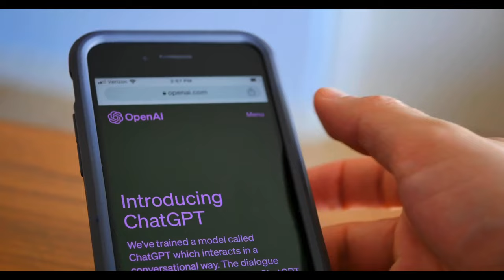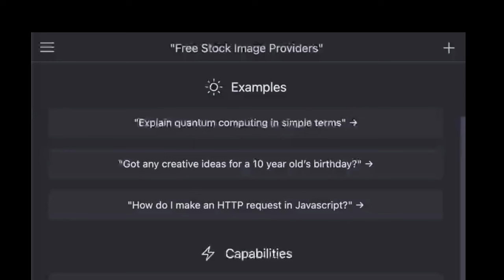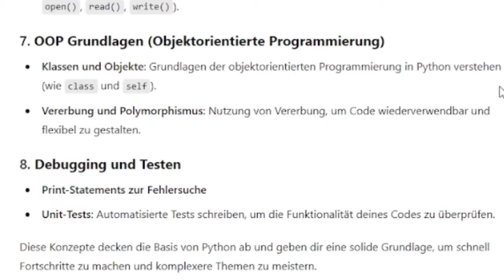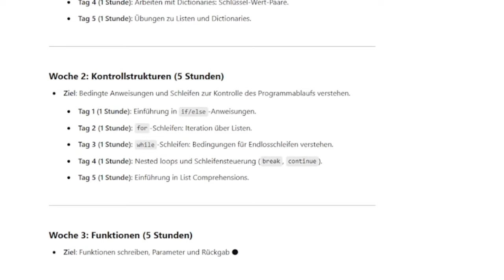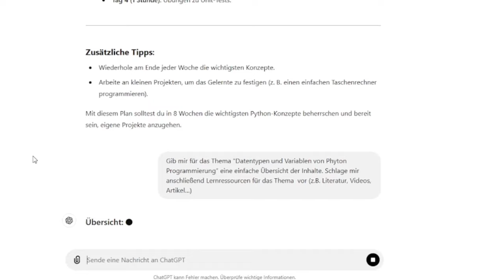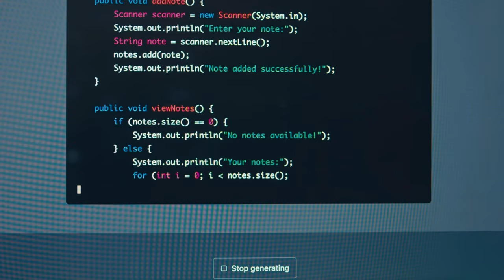ChatGPT: Wie du in Rekordzeit mit KI lernen kannst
Mit ChatGPT und KI kannst du in Rekordzeit jeden neuen Skill lernen den du willst.
Du musst nur die richtigen PROMPTS und Eingabeaufforderungen an CHATGPT geben und schon kannst du loslegen.

Nie war lernen mit künstlicher Intelligenz einfacher.